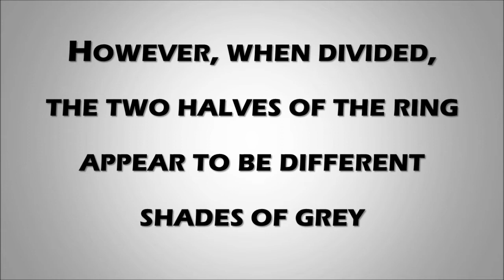Colour Illusion ! The Koffka Ring Effect 😲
Back in the 1930's, Gestalt psychologist Kurt Koffka, studied the importance of grouping in perceptual phenomena.

He discovered that when a contiguous grey ring was placed on a half dark and half light grey background the ring appears homogeneous.
But when the ring was slighlty divided, an illusion was created where the two halves of the ring appear to be different shades of grey.